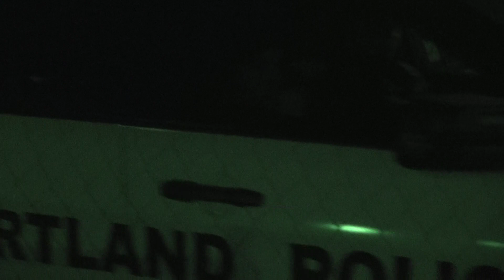police use pain compliance on minor in cuffs causing a lot of pain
police responded to a fight that was between family arresting a young man about 14 or 15 the man was in cuffs and they hurried to get cop watchers out of there you can hear this child screaming in pain